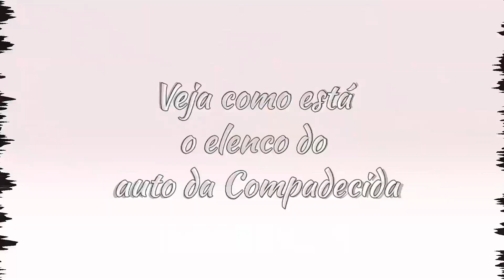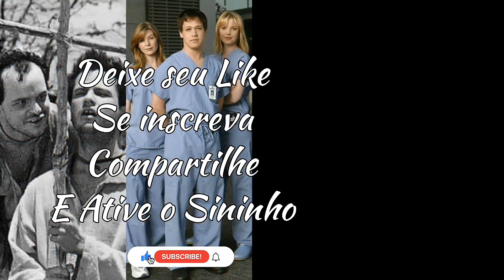o auto da Compadecida - Antes e Depois (2000-2020)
✅️ [𝘽𝙍] 𝙊 𝘼𝙪𝙩𝙤 𝙙𝙖 𝘾𝙤𝙢𝙥𝙖𝙙𝙚𝙘𝙞𝙙𝙖 - 𝘈𝘯𝘵𝘦𝘴 𝘦 𝘋𝘦𝘱𝘰𝘪𝘴 (2000/2020) | @portalnerd2020

     𝘖𝘭𝘢 𝘱𝘦𝘴𝘴𝘰𝘢𝘭 𝙩𝙪𝙙𝙤 𝙗𝙚𝙢, 𝘴𝘦𝘫𝘢𝘮 𝘣𝘦𝘮 𝘷𝘪𝘯𝘥𝘰𝘴 𝘢 𝘮𝘢𝘪𝘴 𝘶𝘮 𝘷𝘪𝘥𝘦𝘰 𝘢𝘲𝘶𝘪 𝘯𝘰 𝘤𝘢𝘯𝘢𝘭 𝙋𝙤𝙧𝙩𝙖𝙡 𝙣𝙚𝙧𝙙, 𝘯𝘰 𝘷𝘪𝘥𝘦𝘰 𝘥𝘦 𝘩𝘰𝘫𝘦 𝘷𝘦𝘳𝘦𝘮𝘰𝘴 𝘰 𝙖𝙣𝙩𝙚𝙨 𝙚 𝙙𝙚𝙥𝙤𝙞𝙨 𝘥𝘰 𝘧𝘪𝘭𝘮𝘦 𝙊 𝘼𝙪𝙩𝙤 𝙙𝙖 𝘾𝙤𝙢𝙥𝙖𝙙𝙚𝙘𝙞𝙙𝙖 𝘦𝘮 𝟮𝟬𝟮𝟬.

🔸️ 𝘾𝘼𝙋𝙄𝙏𝙐𝙇𝙊𝙎:

0:00 𝙊 𝘼𝙪𝙩𝙤 𝙙𝙖 𝘾𝙤𝙢𝙥𝙖𝙙𝙚𝙘𝙞𝙙𝙖 - 𝘈𝘯𝘵𝘦𝘴 𝘦 𝘋𝘦𝘱𝘰𝘪𝘴
3:19 𝙄𝙉𝙎𝘾𝙍𝙀𝙑𝘼-𝙎𝙀!